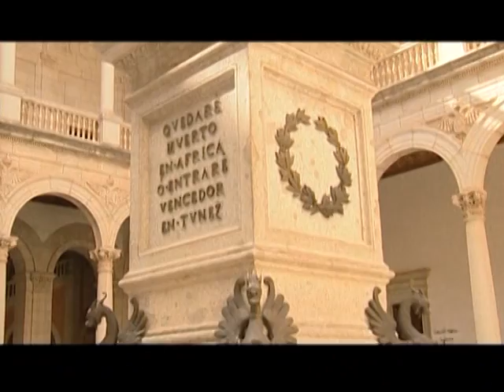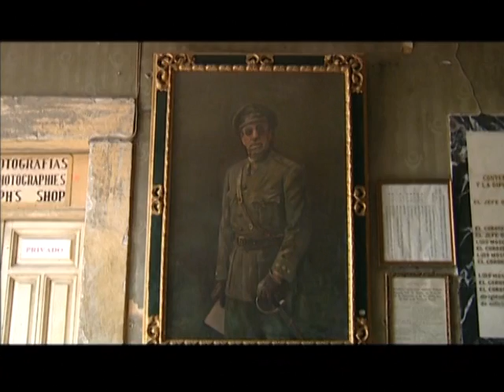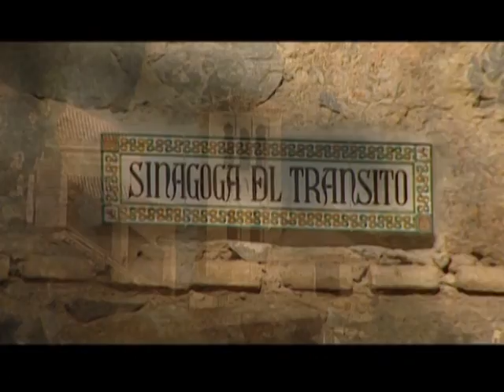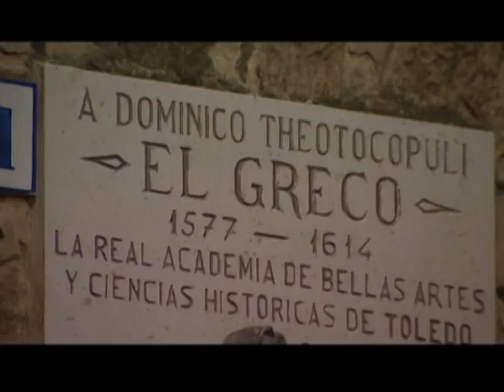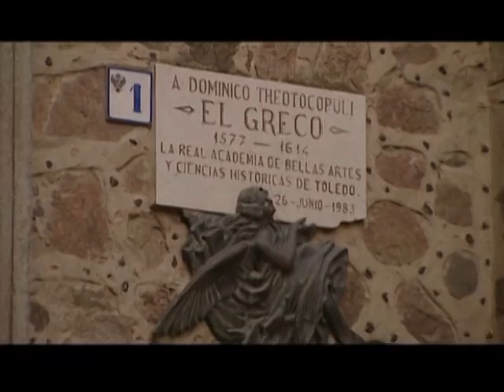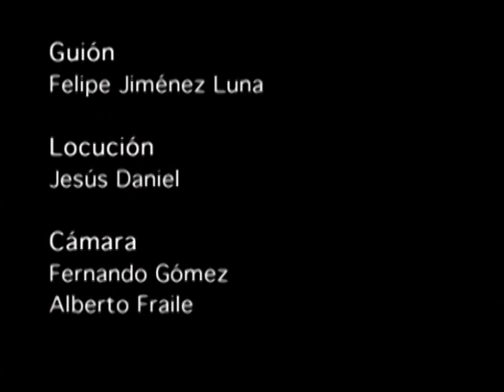TOLEDO,LA VILLE DES TROIS CULTURES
Toledo est non seulement l'une des villes les plus visitées en Europe, beaucoup plus. Un lieu unique où tout au long de l'histoire, trois cultures très différentes comme la juive, musulmane et chrétienne ont vécu et formé l'un des plus beaux trésors urbains du monde.